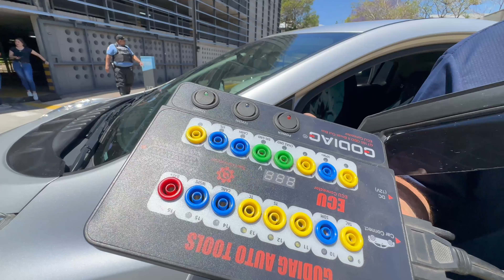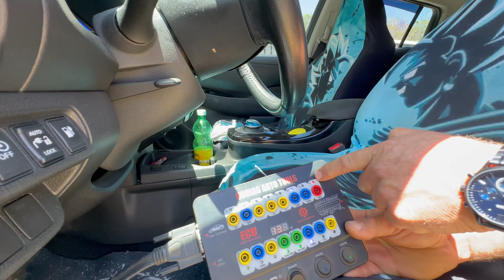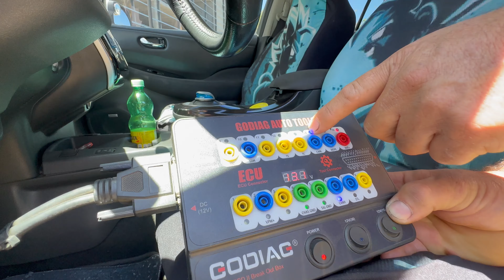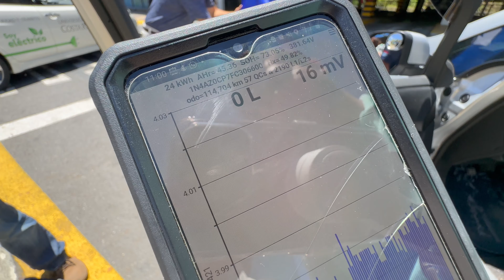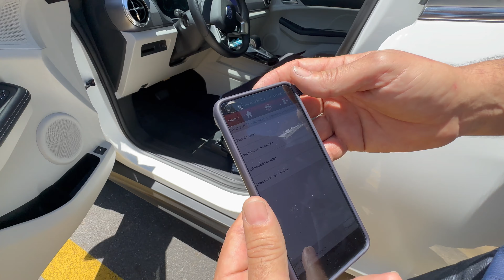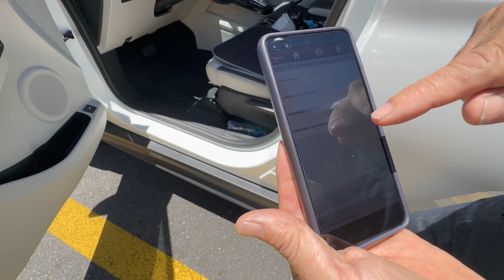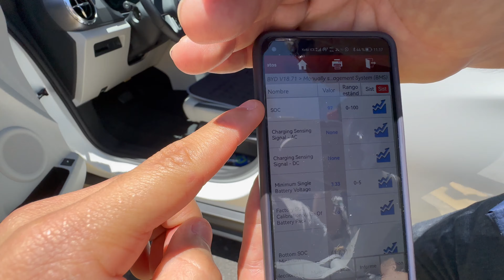Diagnóstico de baterías de los vehículos eléctricos | Feria UCR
La Universidad de Costa Rica realizó su primera de vehículos eléctricos y dentro de las actividades se realizó el diagnóstico de baterías de vehículos eléctricos.